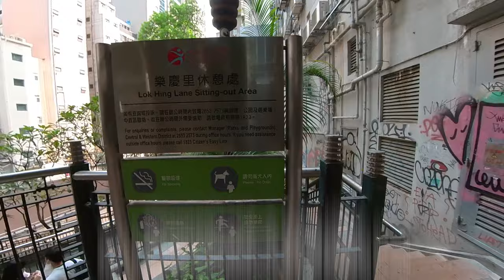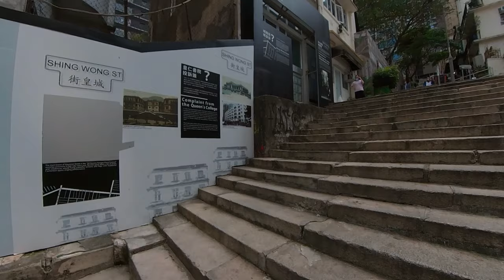漫遊香港---中上環,A walk around Hong Kong- Central,Sheung Wan 2021-03-13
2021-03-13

中上環給人感覺就是金融中心，摩天大廈林立，顯得整個城市冷冰冰的。其實中上環還有許多好去處，例如英殖時期所遺留下來的建築,街道名字或一些歷史故事.

It feels like Central,Sheung Wan is a financial center with many skyscrapers, making the whole city cold. In fact, there are many good places in Central and Sheung Wan, such as the buildings left over from the colonial period, street names or some historical stories.

00:00 Start
00:27 砵典乍街/石板街 Pottinger Street/Stone Slabs Street
03:56 樂慶里休憩處 Lok Hing Lane Sitting-out Area
07:05 荷李活道 Hollywood Road
11:15 卑利街 Peel Street
12:48 士丹頓街 Staunton Street
16:00 城皇街 Shing Wong Street
20:10 堅道 Caine Road
22:27 樓梯街 Ladder Street
23:46 老沙路街 Rozario Street
24:39 水池巷 Tank Lane
26:17 太平山街 Tai Ping Shan Street

砵典乍街 又名石板街被古物古蹟辦事處列為一級歷史建築。在1858年將此街命名為砵典乍街以紀念第一任香港總督砵甸乍.
Pottinger Street, also known as Stone Slabs  Street, is listed as a first-class historical building by the Antiquities and Monuments Office. This street was named Pottinger Street in 1858 to commemorate the first Hong Kong Governor, Pottinger.

樓梯街全長350米。不少電影、電視劇集曾在此取景。全段共有316級。
The Ladder Street is 350 meters long. Many movies and TV series have been filmed here. There are 316 levels in the whole section.

太平山街,在1894年，太平山街一帶爆發鼠疫，此次鼠疫導致2000人以上喪生,政府收購該區的樓宇拆卸，並用消毒藥水清洗街道。
Tai ping shan Street. In 1894, a plague broke out in Tai ping shan Street. The plague caused more than 2,000 lives. The government purchased buildings in the area and demolished it and cleaned the streets with disinfectant.